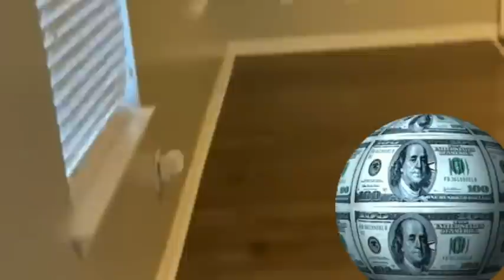Vin nou al gade lot gro Kay mwen yan avem, Kijanm achte li